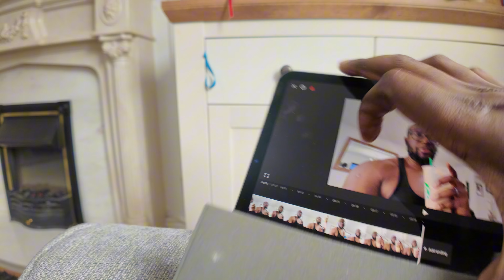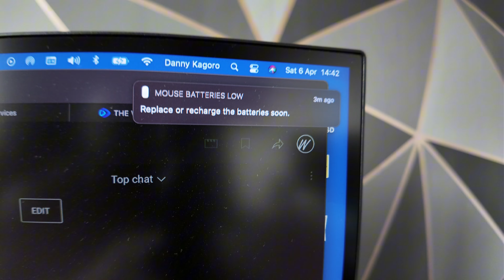Let The Weaning Begin | 24Hrs With The Kids - Dad Edition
Welcome to this weeks video. this week my wife was away for an overnight and day retreat so I spent 24 hours with the kids. We are also trying to to wean the baby of the family off breast milk so this was the perfect timing to get the ball rolling. I had to make Saturday morning pancakes with the tribe as that is their thing that they enjoy doing.